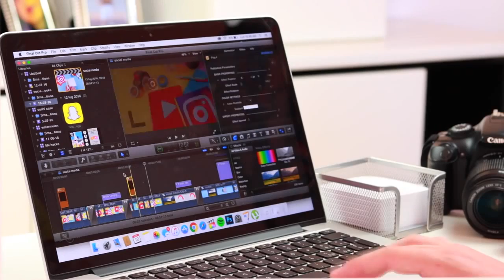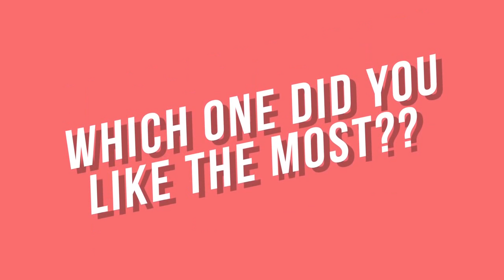Top Awesome Life Hacks | Life Hacks Everyone Should know!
life hacks for kids | incredible ideas | Life Hacks Everyone Should know!

experiments you can do at home
5 simpe life hacks
shoe hacks
plastic bottle hack
computer hack
hacking tricks
hack facebook account
tips and tricks for everyday life
some useful tips life
life hacks tips
real life hacks
everyday hacks
life hacks tumblr
funny life hacks
life hacks for students
hack life 2016
Life Hacks To Make Life Easier